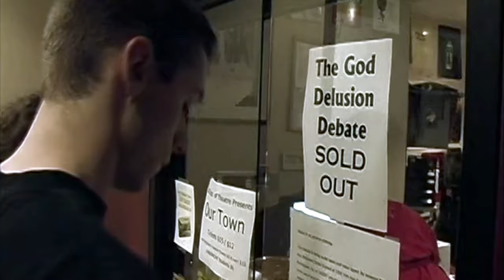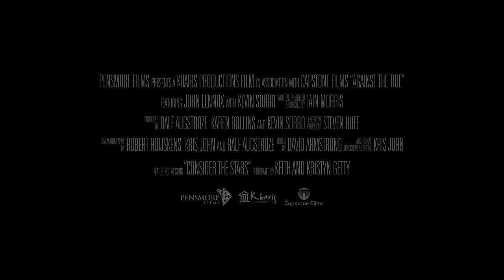Against the Tide - Official Trailer